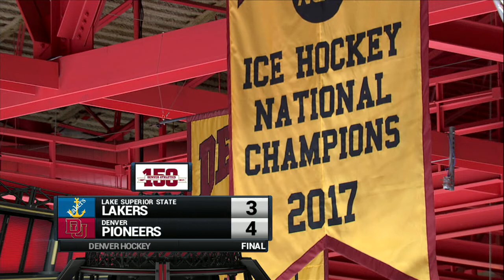HKY v Lake Superior State (20 OCT 17) - Post Game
POST GAME - The University of Denver Pioneers (1-0-2, NCHC 0-0-0-0) outshot the Lake Superior State University Lakers (1-2-2, WCHA 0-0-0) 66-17, but tied the Lakers, 3-3, on Friday in Magness Arena.